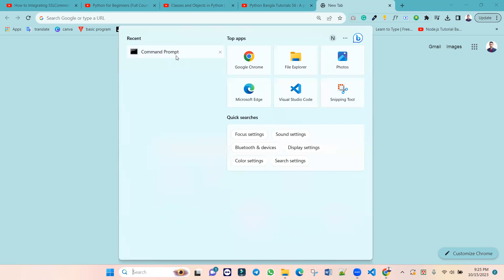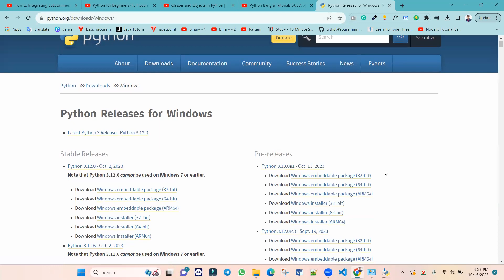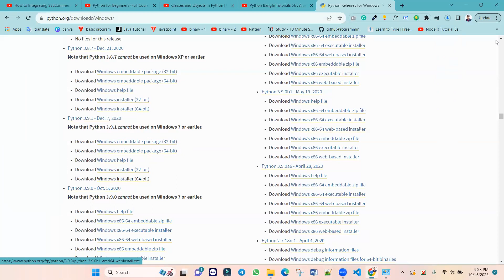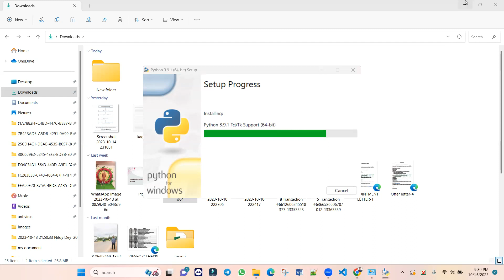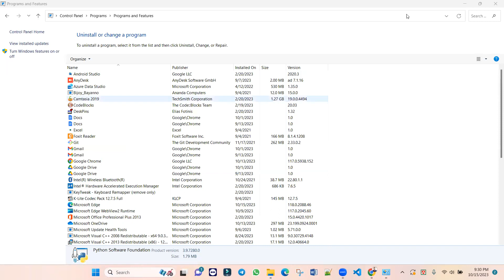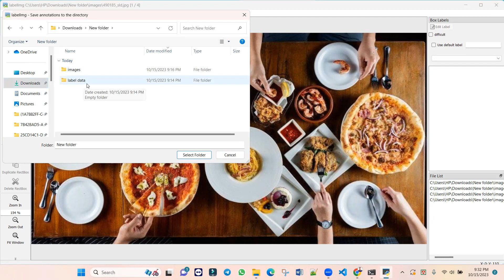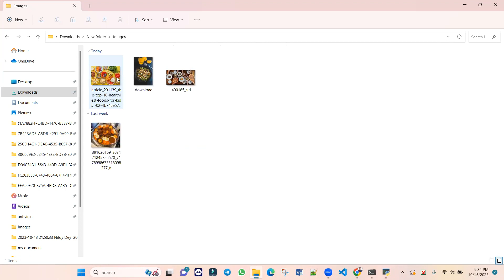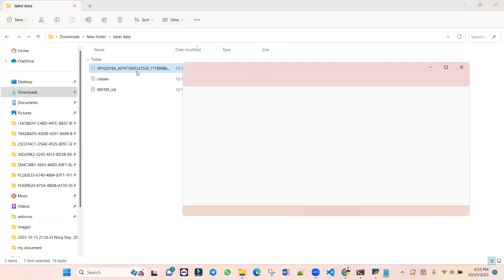Making Data Set For Research || python Install || image Labelling || Data set Bangla Tutorial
Welcome to our latest tutorial! In this video, we'll guide you through the process of creating a dataset for your research projects, all while using Python for data handling and image labeling. This Bangla tutorial will help you understand the fundamental steps involved in collecting and preparing data for your research endeavors.

🟢 Python Installation: We'll begin by showing you how to install Python on your system. Python is a versatile and widely used programming language, and we'll explain its importance in data handling for research.

📸 Image Labeling: Creating a dataset often involves working with images. You'll learn how to effectively label images for classification, a crucial step in building a robust dataset. We'll cover the essential tools and techniques for this task.

📊 Data Set Creation: Once your images are labeled, we'll guide you through the process of organizing and structuring your dataset. This is key to ensuring your research data is ready for analysis and machine learning.

We've designed this tutorial to be accessible for all, whether you're just starting your research journey or looking to enhance your data handling skills.

We're here to help you on your data research journey.

Thank you for joining us, and let's dive into the fascinating world of data research together! 💻🔍📈